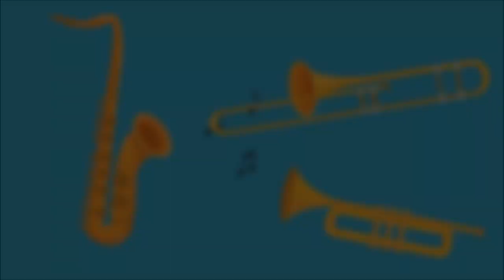THE CLOCKMAKERS - Bulle à bascule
Titre enregistré et mixé au studio Dub&Sound (67)

Illustration/ Animation : Jérémie JEAN-BAPTISTE (Met the Moon)

PAROLES

Oh ne m’espionne pas comme ça
Ne me demande pas pourquoi
Je me dois de vivre avec cette anomalie
Et je me plais dans ce monde-ci

Être un adulte c’est donc ça,
Être intolérant, borné, cruel,
Ne pas tolérer ce qui n’est pas toi, pas toi,
Et critiquer tout c’que tu vois, regarder en ne pensant pas ce que ressentent en face de toi ces gens nés autrement que toi...

REFRAIN
Rejoins-moi dans ma bulle à bascule,
Un peu bizarre elle peut faire peur,
Et tu n’sais pas toujours pourquoi tu pleures Rejoins-moi dans ma bulle à bascule,
Mais t’es sûr d’y trouver le bonheur

Tu as la chance de pouvoir t’exprimer
Moi je ne le pourrai jamais,
Te plaindre tu le fais tout l’temps,
Pendant que morflent mes parents. Tu penses avoir la famille idéale,

Des milliers de sorties, ça se régale !
Je suis loin d’être connectée avec ta réalité,
Moi je sais c’qu’est le respect, même si mes gestes sont répétés et que je ne sais pas parler, mais je ne fais que progresser...

REFRAIN

Je suis autiste, ça te fait quoi ? Je suis autiste, regarde toi
X4

REFRAIN

Le regard fixe je me balance,
Souvent je pars dans tous les sens,
Encore une fois je fais silence,
Et j’me balance de c’que tu penses !